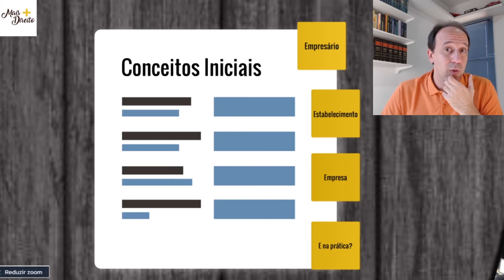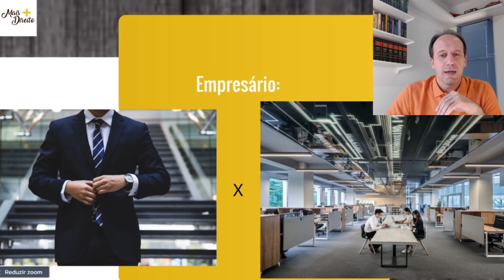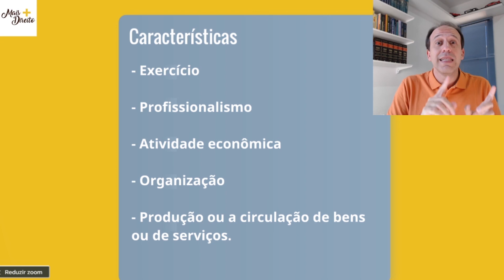Quem é o Empresário?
Este curso de Direito Empresarial tem o intuito de compartilhar conhecimento. Franco Maziero passará por toda a disciplina do Direito Empresarial. Não perca!!!

Nessa aula, Franco Maziero conversa sobre quem é o Empresário? Será que aquela pessoa que você chamou de empresário a vida inteira é, de fato, o empresário sob o aspecto jurídico?

Todo o debate é muito bem vindo ao Canal. Mas registro que os comentários não postados por mim, não representam a minha opinião e são de responsabilidade única e exclusiva de quem o postou.

Nesta aula, Franco Maziero introduz o tema: empresário!